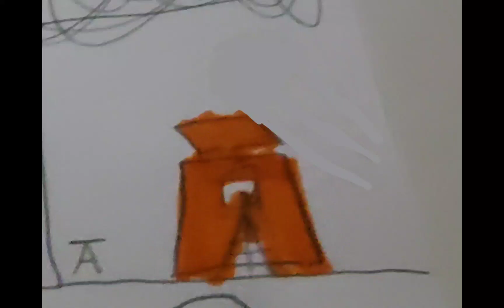Ā (part 1) | alphabet lore rebooted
guys i want to say something to you, i won't make Ă until theres a voiceline video of Ă